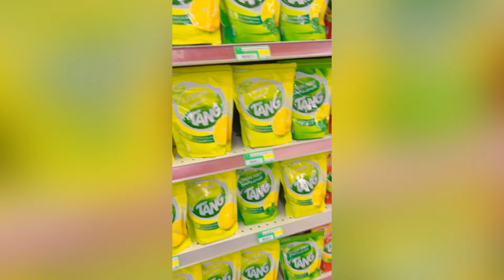Amma Diaries: Kiyaan's Ramadan Dhamaka - First Shopping aur Full On Fun!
Assalam-o-Alaikum dosto! Aaj ke Amma Diaries ke episode mein, hum aapko lekar chalein ge ek dilchasp safar par jahan Kiyaan apni pehli Ramadan ki shopping ka maza uthaye ga! Iftar ke baad, hum ghar se nikalte hain aur Safeer Mall ki taraf rawana hue, aur saath mein Kiyaan bhi hain. Unki uthan bhari hui excitement se, hum ne mall mein ghoomte phirte sab zaroori cheezein ikattha ki, takay ek yaadgar iftar tayar kar sakein.

Hamari shopping ki list kaafi mukhtalif aur lazeez thi! Kachaaloo ke chatpate, phirne wale nuggets, khushboo dar spring rolls, aur lazeez wedges - humne apne iftar ke liye har cheez le li, aur poppers toh bilkul na bhulein!

Magar hamari shopping yahin tak thori na ruki. Hum ne taze phalon ka bhi ikatha kiya, sath hi zaroori cheezein jaise ke Roo Afza aur Tang, do mithas bhare flavors mein. Aur akhir mein, mujhe apni pasand ki chips bhi leni thi, safar mein maza karne ke liye.

Ghar lautte waqt, bhukh lag gayi, aur humein rok nahi sakti thi. Toh hum apni pasand ki spicy pasta ki dukaan par ruk gaye, jahan se maine apni manpasand dish order ki. Ghar aake, muskurahat aur khushi ke mahaul mein, humne har ek bite ka maza uthaya, jo zindagi bhar yaad rahega.

Is anubhav ko yaad karke, mujhe maa banne ka pyaar aur shukrana mahsoos ho raha hai. Kiyaan ke ankhon mein dekha, mere dil ko badi khushi mili. Is pehli shopping ke safar ne hamari rishte ko aur bhi gehra kar diya, aur main har pal ko yaad rakhoongi.

Mazeed mazaydaar lamhon ke liye Amma Diaries ko dekhte rahiye!